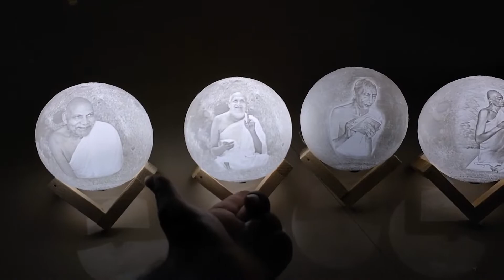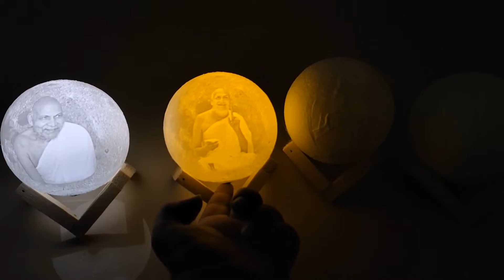Customized Moon Lamp - Best Personalized Photo Gift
A Perfect Gift for gifting someone is a customized moon lamp - Best Personalized Photo Gift - Moon Light With Wooden Stand - Buy Online